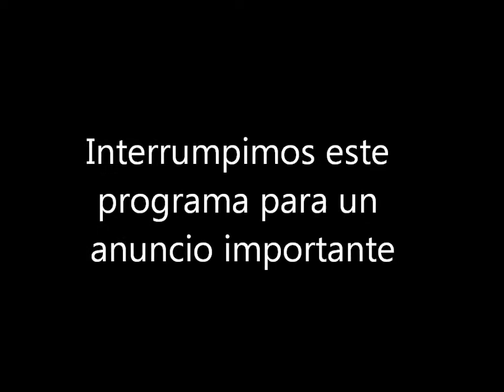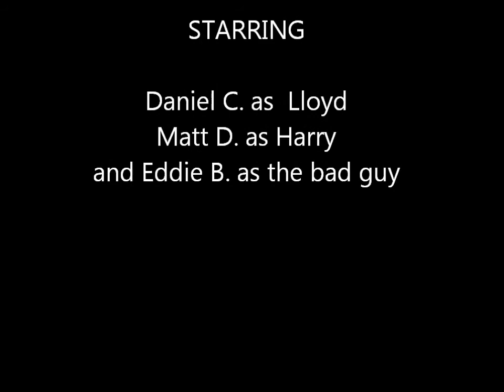Dumb and Dumber Spanish Version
Spanish project based on the book "caminos peligrosos".